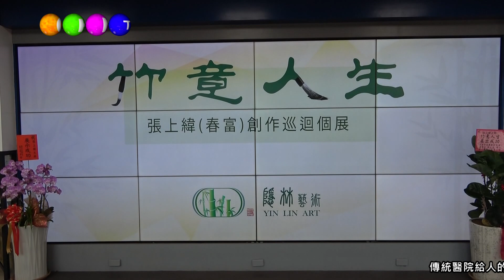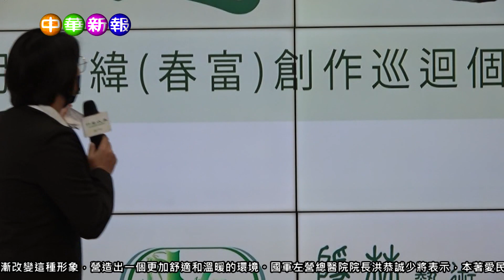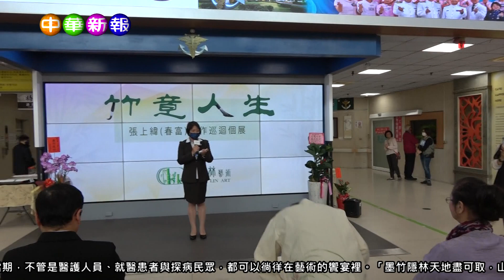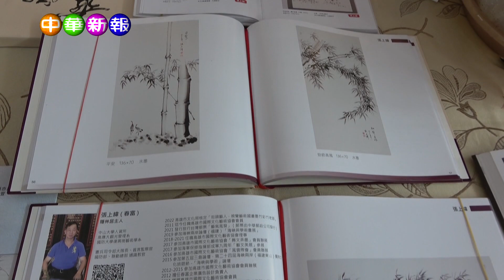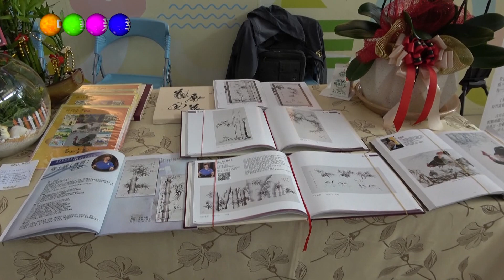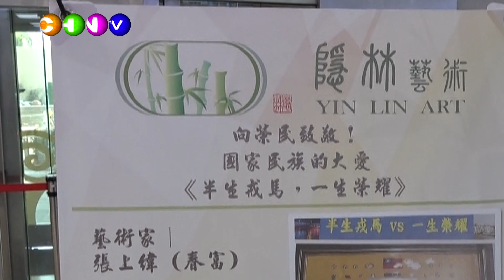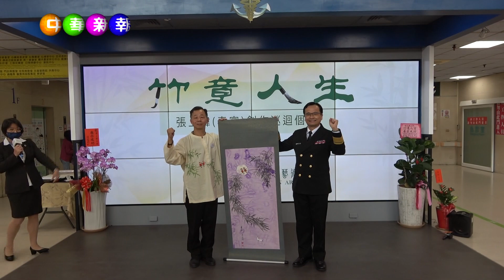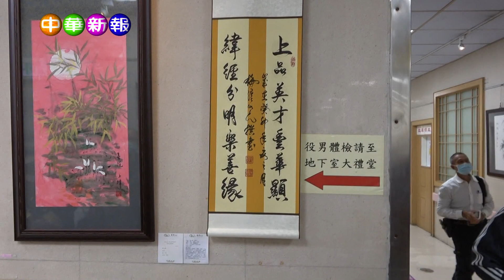中華新報20240104 竹意人生 張上緯春富創作巡迴個展 國軍左營總醫院展覽日期0101 0220歡迎前往觀展。